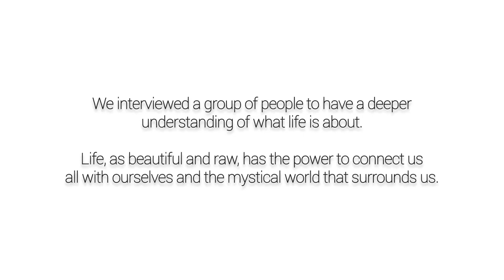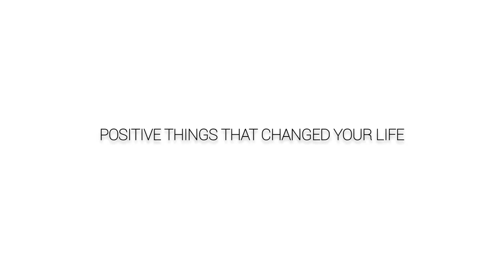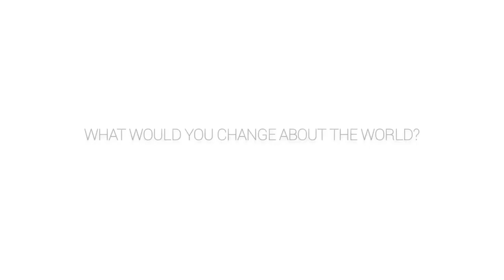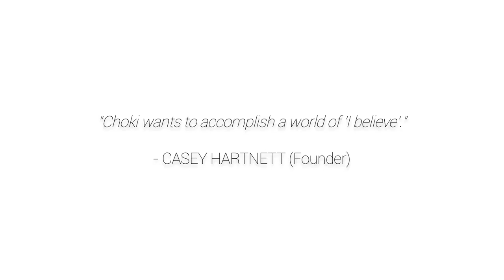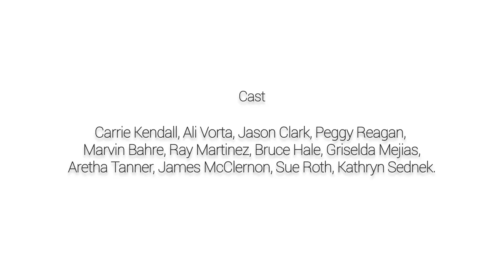Looking Back to Move Forward by CHOKI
Cho - Positive Change of Mind, Ki - Peace
Choki - Peaceful Transformation of the Mind

Choki

At Choki, a US Nonprofit, we are happy to help to preserve, support, and encourage this philosophy for the benefit of all at the expense of none through assistance to sacred monasteries, traditional schools, as well as other cultural centers that are treasures of this world. In addition, Choki represents this philosophy throughout the United States inspiring all to be greatest self to inspire others.

Choki causes in Bhutan:

Sustainability for the Choki Traditional Art School:

CTAS is full with ever smiling students from all ages. Most of them are orphans and CTAS provides everything for them, a warm home and education. The students learn art techniques that have been passed down through generations and each piece of artwork they do is a reflection of a tradition that has been untouched by outer influences. Every brush stroke and etching is made by the students for all to receive merit or dharma who view the artwork.

Classroom Construction at Nalanda Monastery:

Originally constructed in India in the 5th century, Nalanda was a center for sacred learning throughout Asia. A vast amount of what came to compromise Buddhism stems from 9th century teachings. Unfortunately, around 1200 AD, the center was destroyed by the muslim army. However, in 1754, the temple was rebuilt in Bhutan after recognizing a number of auspicious signs correlating to the history of the original Nalanda.

Today, Nalanda is on top of the Himalayan mountains, carrying on ancient tradition through 140 orphaned students learning buddhist philosophy, ritual instruments, scriptures, prayer ceremonies, english, and buddhist logic. Every child has a story to tell and from a very early age, they already understand what most of us won’t realize until the end of our lives, that we must respect all forms of life to live in harmony and that happiness come within ourselves and not from material things.

Choki Women's Cooperative:

The weaving community from Bhutan preserves one of the most advanced and sophisticated weaving cultures in the history of civilization. By utilizing Bhutanese back strap looms, the culture of textiles have been integral to Bhutan's heritage for centuries. Its quality of intricate brocades and complex patterns are among the best in the world.
Through fairly traded sales of products, the weavers will have sustainable incomes to obtain quality food, sanitation, and education. The textiles are 100% handmade using unique dying and weaving techniques.

We want to share the beauty of this culture with the rest of the world, a world that desperately needs positive inspiration and a reminder that there is more beyond our own sight and knowledge.

At Choki, our mission is to preserve cultures of antiquity for the benefit of humanity.

“Be the change you wish to see in the world.” - Mahatma Ghandi

Film: Liz Ramos and Moises Fermin